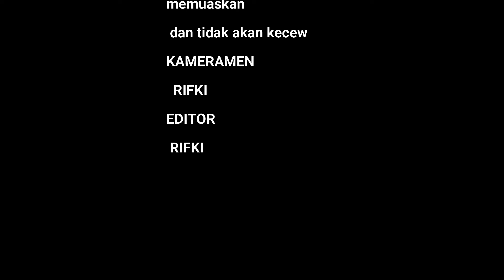Video singkat pembuatan pintu garasi dorong menikung solusi lahan garasi sempit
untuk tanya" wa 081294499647